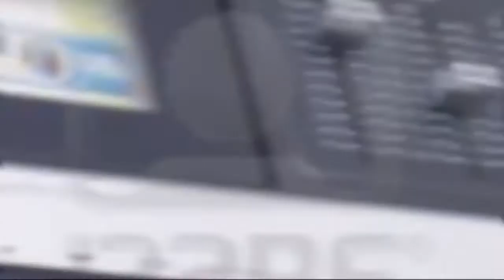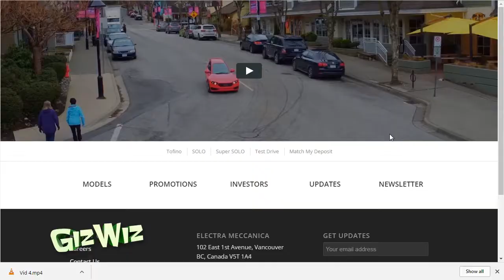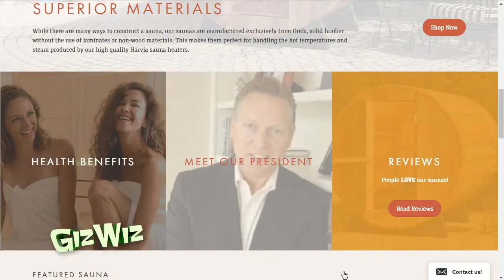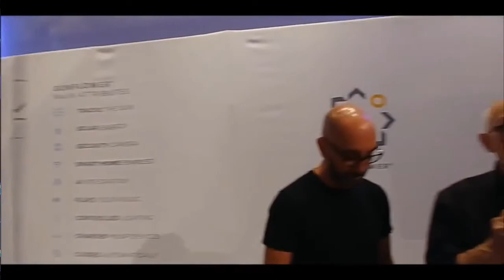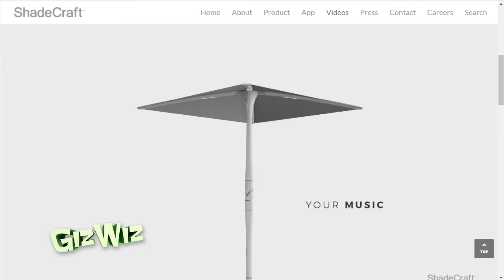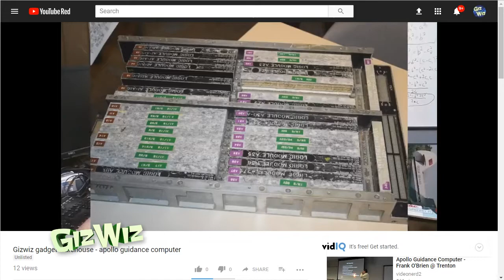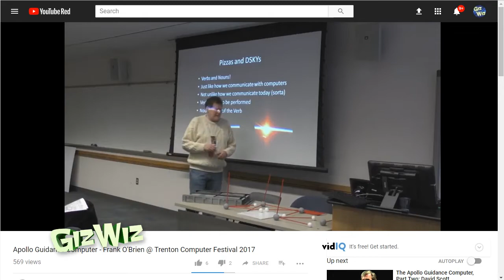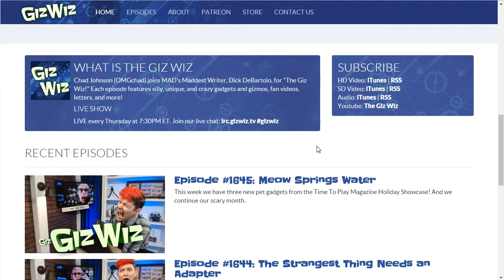The Giz Wiz #1646: That's a Hella Umbrella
Dick has three new gadgets from the Luxury Technology Show and Chad shows off his last product for October!